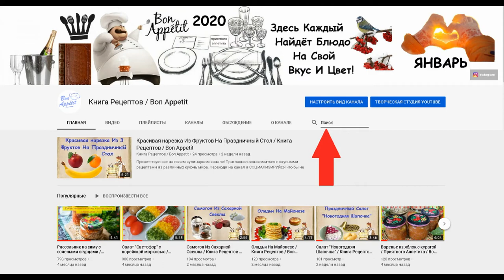Находите в поисковике Канала то, что ищите❗ / Книга Рецептов / Bon Appetit